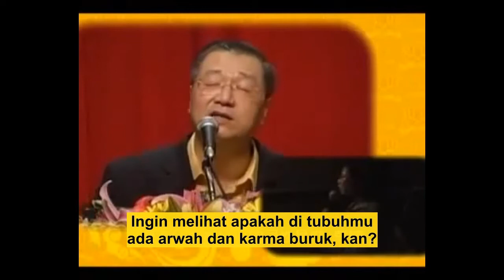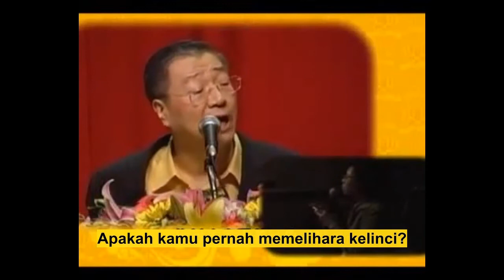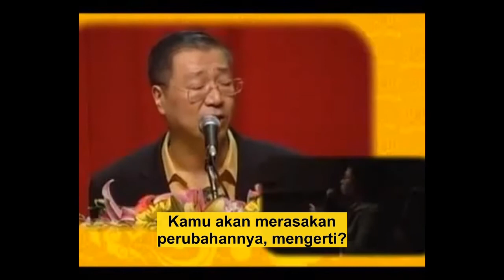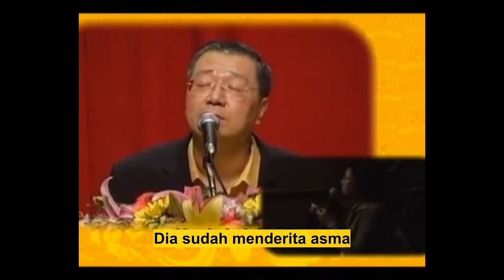Arwah binatang peliharaan kelincinya ada di tubuh dia, Paritta Guan Yin Ling Gan Zhen Yan, MY110828